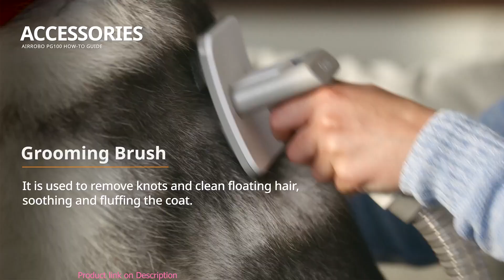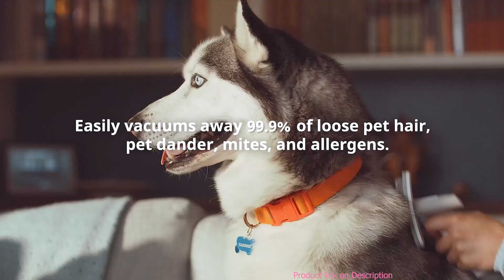Best AIRROBO Dog Grooming Vacuum Review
AIRROBO Dog Grooming Vacuum, Dog Grooming Kit,12000Pa Strong Pet Grooming Vacuum for Dogs, 2L Large Capacity Dog Vacuum for Shedding Grooming Hair, Dog Hair Vacuum, 5 Pet Grooming Tools, Quiet,PG100.✅

DOG GROOMING VACUUM with 12000PA STRONG SUCTION POWER- with a strong suction power of up to 12000pa, our dog grooming kit with vacuum function can suck up to 99% of pet hair into the dust box as you groom, preventing pet hair from spreading and creating a mess. Say goodbye to hair-covered furniture and hello to a tidy, fur-free home.
LOW NOISE DESIGN & 3 ADJUSTABLE SUCTION LEVELS- Your pet will enjoy the dog hair vacuum. the lowest noise level is below 50dB, quieter than the vacuum cleaner, it won't scare your pet. it has 3 adjustable suction levels, and you can adjust it as per the comfort and size of your dog.
MULTIPLE GUIDIE COMES - 6 different-sized guide combs(3mm & 6mm & 9mm & 12mm &18mm & 24mm) can be used to trim pet hair of different lengths. This allows you to achieve the perfect look for your pet, regardless of their hair length.
LARGE CAPACITY DUST CUP-Our dog grooming vacuum for shedding comes with a large dust cup, which is large enough for even large dogs, there is no need to stop and empty it frequently while grooming and trimming, and the dust cup is so easy to empty- just pull the quick-release snap on the dust cup for touch-free emptying.
EXPERIENCE PROFESSIONAL-QUALITY GROOMING EXPERIENCE at Home- Our 5-in-1 Pet Grooming Kit and vacuum has everything you need to groom dogs and cats and can give your pet a professional-quality grooming experience right in the comfort of your own home whether you have a long-haired or short-haired pet! Save you time and money on expensive trips to the groomer!
4.9FT DETACAHLE HOSE - 4.9FT(1.5m) extended hose can give you more flexibility to clean hard-to-reach areas and allow you to keep your pets far away from the motor noise, making it more suitable for sensitive or large pets. and the detachable design allows you to remove and replace it.

Here will Best Grooming Vacuum on the Market  .Lets start best  product review on youtube.

Best Grooming Vacuumon the Market  Review. In this video, we share the Best Grooming Vacuum on the Market .

Are you looking for a Best Grooming Vacuum on the Market? We analyzed consumer reviews to find the top-rated Best Grooming Vacuum on the Market. In this video, we review the Top Grooming Vacuum on the Market.

About

We love tech! At ShopZone, we are a team of experienced product researcher who tests out the newest & most refined products and makes a buying guide list in a fair, unbiased way based on their price, popularity, and overall quality. So that you can choose the right product for you without getting confused. ShopZone will tell you about the coolest new stuff and explain how it works and why you should buy it.

We Cover:
♦  Camping & Outdoor Gear
♦  Gadgets & Accessories
♦  Survival & Tactical Gear
♦  PC & Gaming Device
♦  Home Appliance
♦  Kitchen Gadgets
♦  Tools

►Sometimes, we use some promotional and educational footage in our content. If you are the creator or own the footage and have reservations, please notify us via YouTube comments or email.
►If you want to include your product and service in our content, just drop us an email.